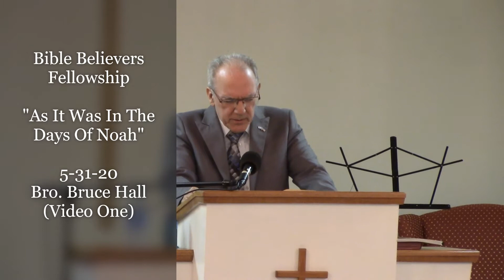(Video 1) 5-31-20, "As it was in the days of Noah", Bro. Bruce Hall